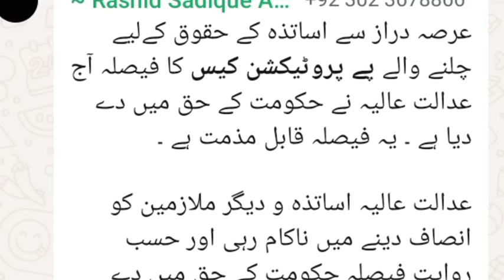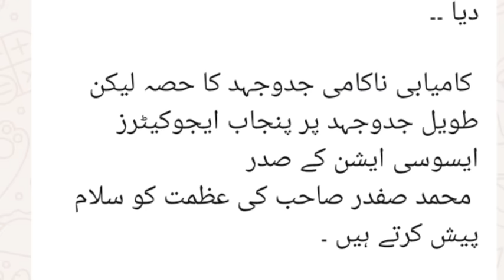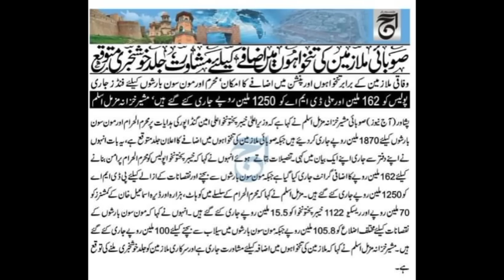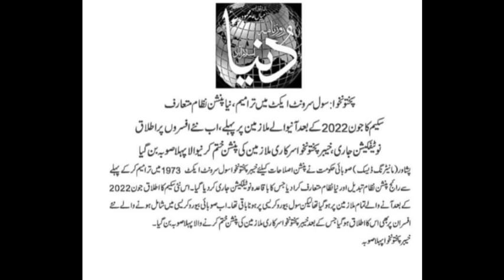pay protection case important update|| top 3 important news for govt employees